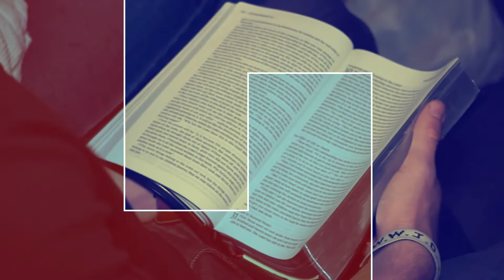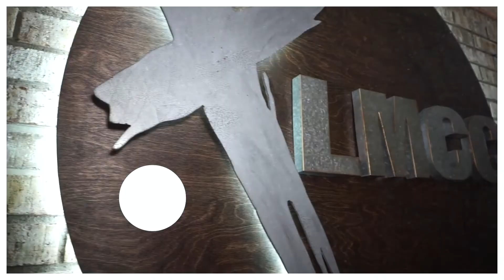"A Stunning Contrast" - April 24, 2022